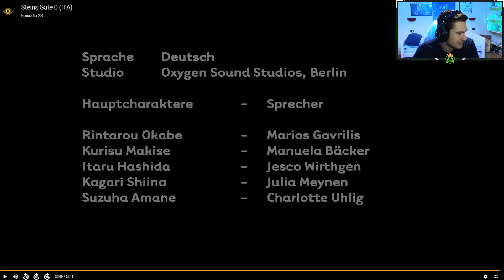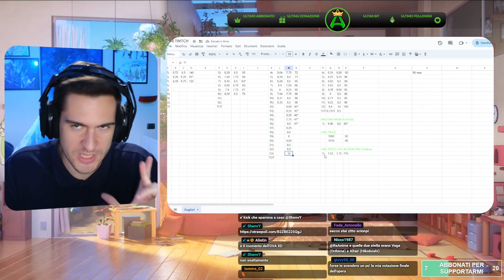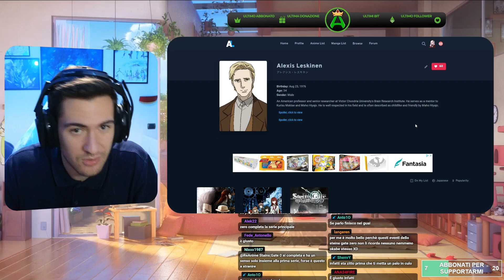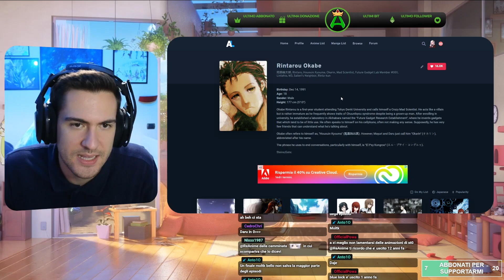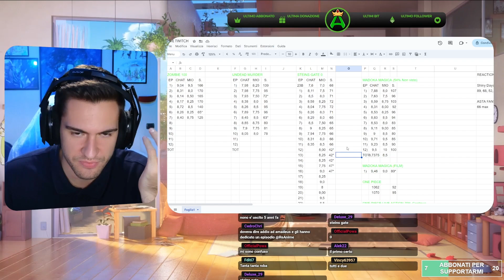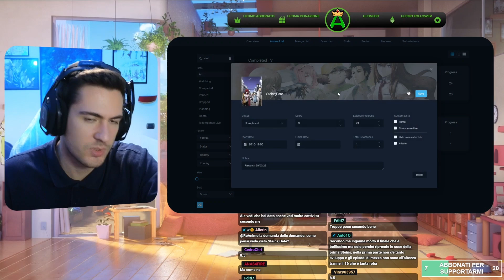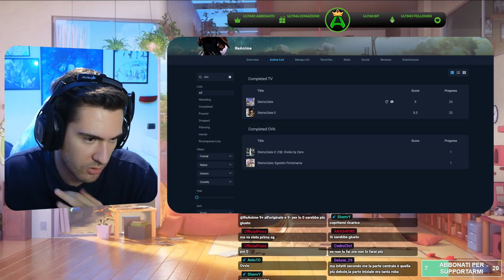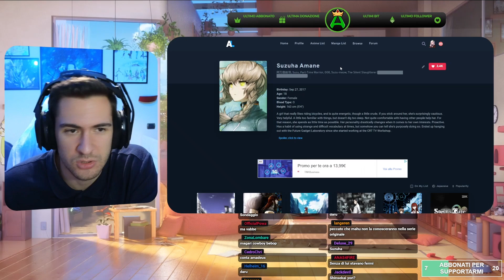Una serie COMPLEMENTARE alla principale ma non PERFETTA "Steins;Gate 0" (Ep.17-23) + Riepilogo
🎁 NEGOZI/SCONTI (5% su Manga/Variant e molto altro)